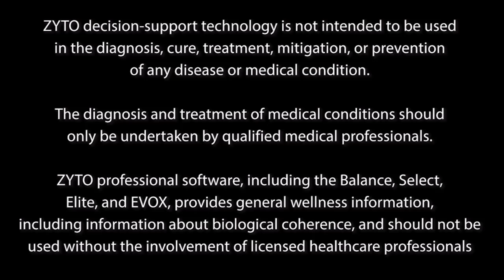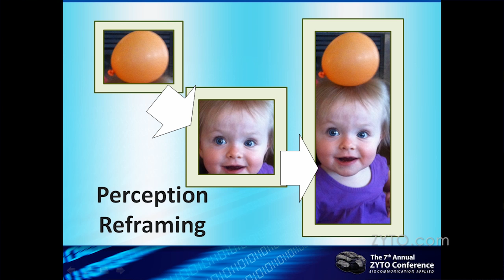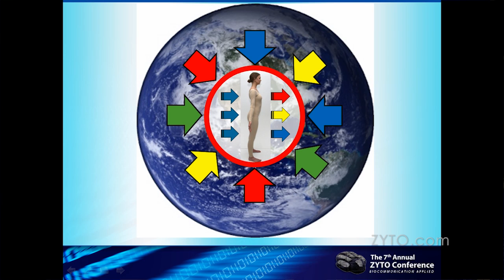Dr. Vaughn R Cook Explains the Perception Reframing Process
What is perception reframing and what are its benefits? Dr. Vaughn Cook explains the science behind this powerful technology and reveals how limiting perceptions can be expanded with the help of voice mapping and subconscious energy transfer.